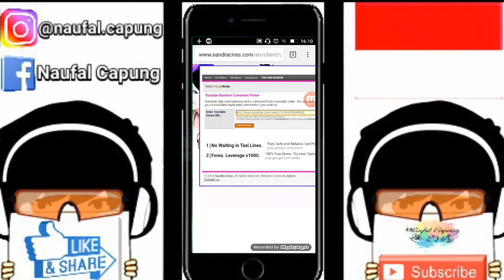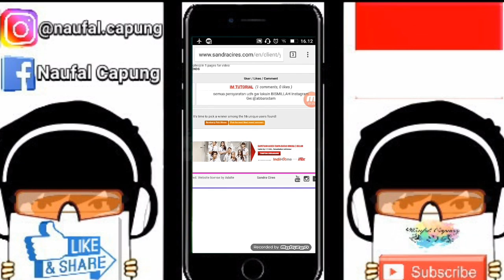PEMENANG GIVEAWAY ID MOBILE LEGENDS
Go Follow akun Sosmed ku,jika kalian ingin bertanya apapun kepada ku :)

👇❌WARNING❌👇
✔ Dan Jika Kalian Tidak Suka Vidio Ini, Klik Tombol Share!
✔ Hehehe Sampai Jumpa Vidio Selanjutnya, Byee... Love you Guys 😘